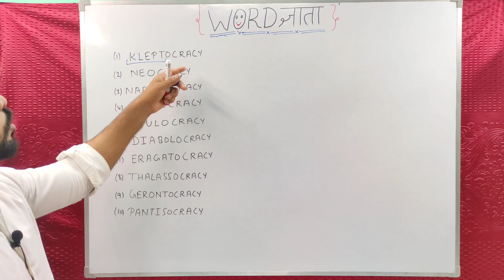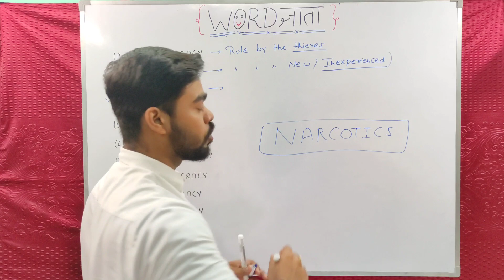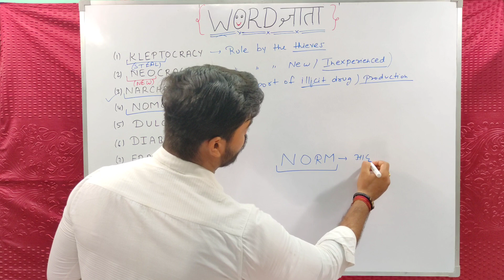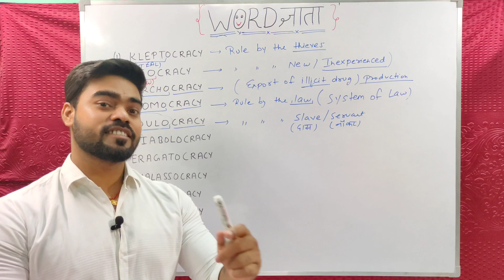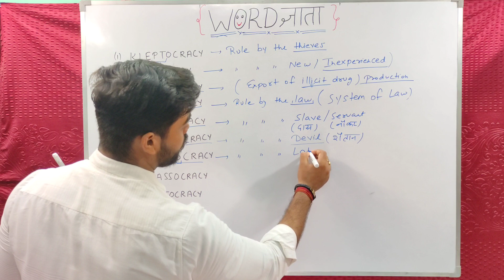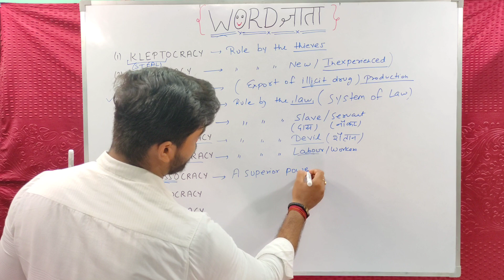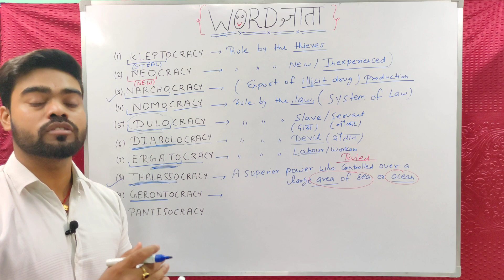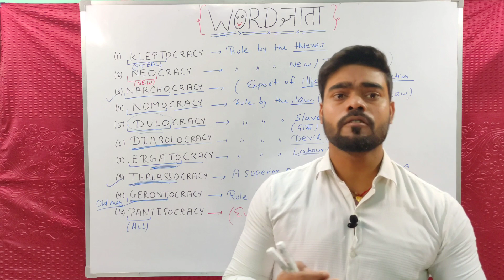Root Words in English Vocabulary ||PART - 8(B)|| CRACY || WORDज्ञाता Series || SSC || BANKING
Root Words in English Vocabulary ||PART - 8(B)|| CRACY || WORDज्ञाता Series || KGF Junction || SSC || BANKING||

WORDज्ञाता vocab SERIES

It is common in India to prepare for a competitive exam. You will find that One out of two students are doing government job preparation or any other competitive exam preparation because competitive exams provide you good career options.

After completing 12th class, students have to choose a competitive exam for a Government Jobs or further study. Mostly, candidates select further study after 12th but after graduation, they want a government job. But, there are many competitive exams in India, so students have a little bit of confusion to choose the exam.But this channel will help you to Learn easy and common topics for any government exam.By this channel you will learn many topics in few minutes,and get excel marks in your exam.